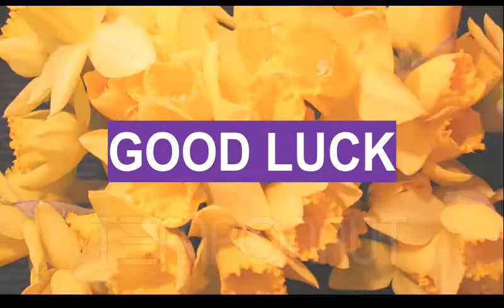ONLINE TEST SERIES | P-BLOCK ELEMENTS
Dogra Classes.Ltd
Dogra house,Rajiv Gandhi avenue
Scheme no.2  punjab (PB) Hoshiarpur